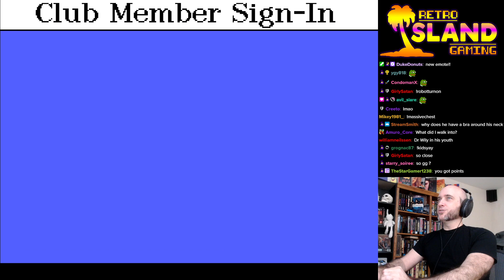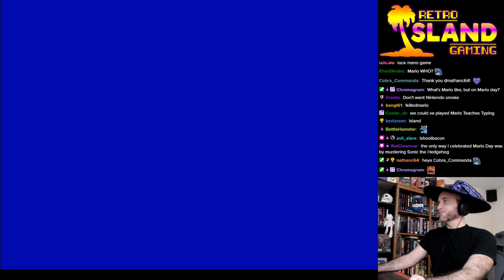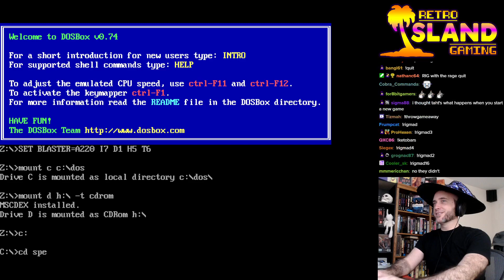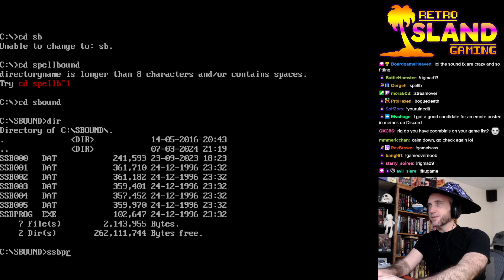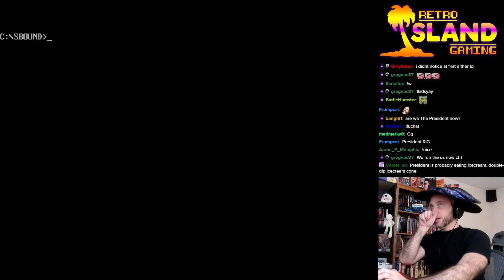Midnight Rescue - DOS 1989